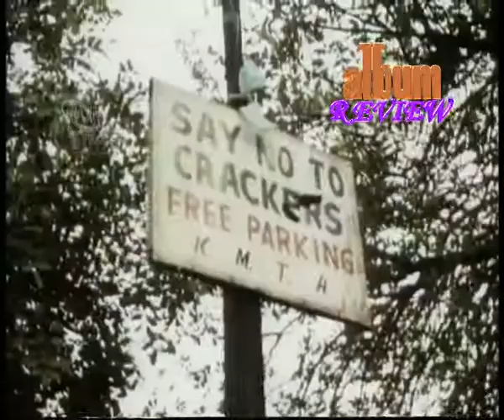Indian Album Review on MyTime - Vol 9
You get to see the latest music videos of your favorite pop singers as we evaluate and introduce them to you in style.

We have successfully launched IPTV on mobile with (MyTime) DIGI in Malaysia, soon to be launched in Dubai, Bangkok, China & India.